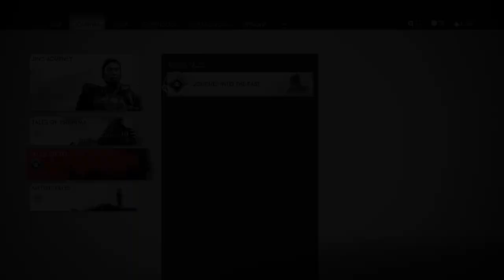Ghost of Tsushima